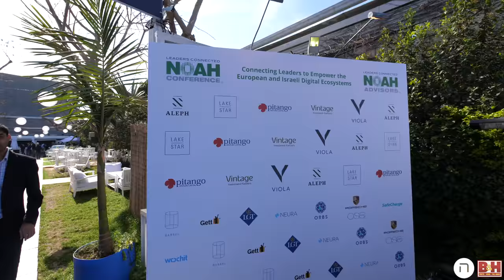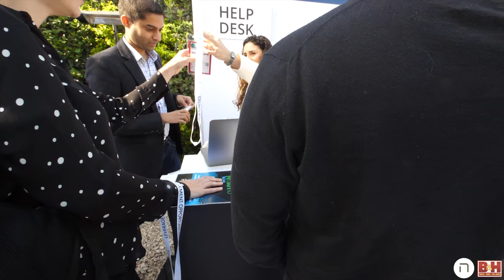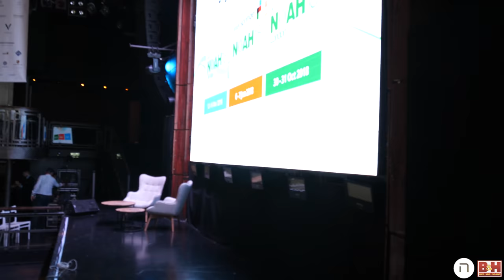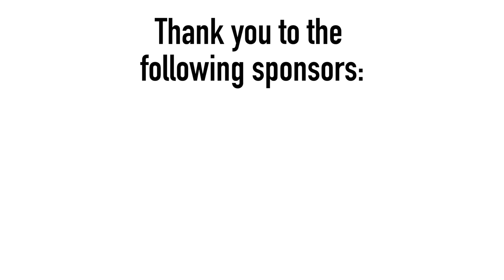The First NOAH Conference in Tel Aviv! So Many Stars!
Been a while since Joseph and I decided to cut a day into two episodes, but this day was too much for one episode. Here is part one!

The very first Noah Conference in Tel Aviv. Some of the amazing interviews I did at the conference? Elliott Gotkine, Gil Becker, Yaron Orenstein, Asaph Schulman, Tal Siach, Chen Yahav Levanon, Kevin Baxpehler, Yaron Samid, and the guy who made the event, Justus Lumpe!

The best part? All that, plus amazing timelapses, plus stunning slo mo, plus supercars, and some shoutouts like one for Alan Feld, all in less than 14 minutes!

Jam packed episode, and this is only part one!